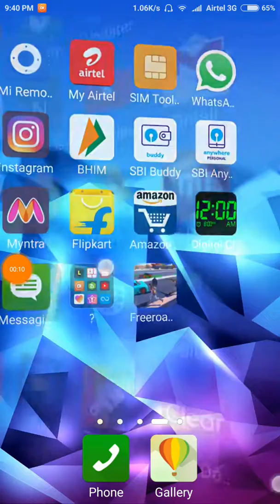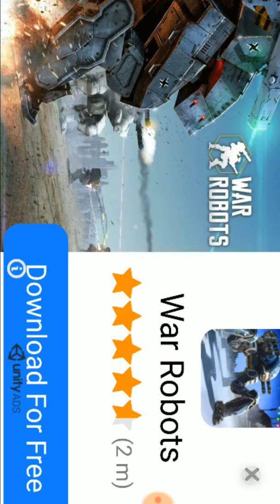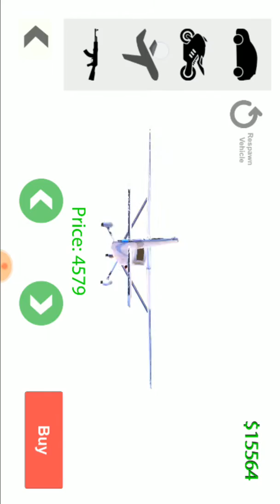Gta 5 online gameplay and download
Game is available on play store or app store

Don't believe me check it

गेम प्ले स्टोर या ऐप स्टोर पर उपलब्ध है